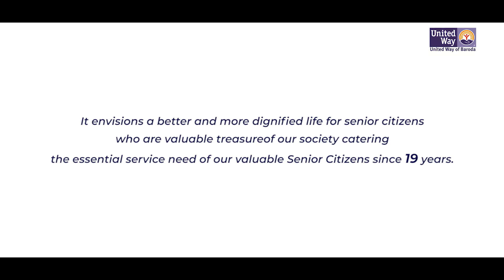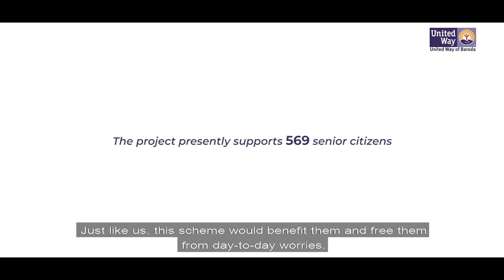Gold Card Scheme Membership of United Way of Baroda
Support a noble cause of helping senior citizens lead a dignified life with Gold Card Scheme Membership of United Way of Baroda that supports 569 senior citizens of Vadodara. Watch this heart-rending video featuring Mr. and Mrs. Seth, who have been a valued Gold Card Scheme Member since 19 years: